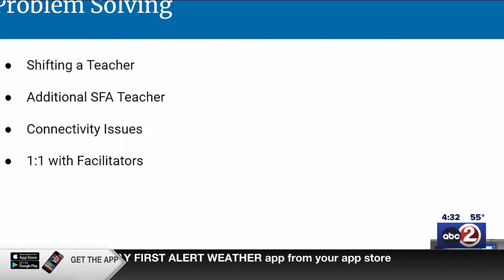DEBRIEF: Superintendent defends decision on school lunches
Free meals for students continue to be an issue in Manitowoc.